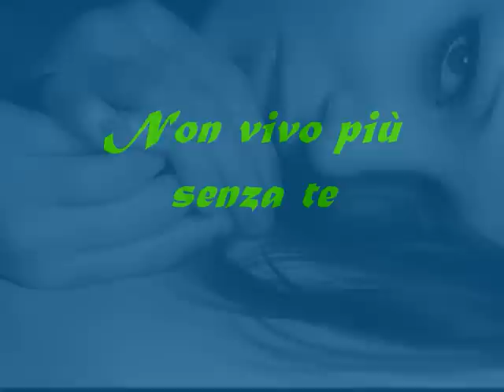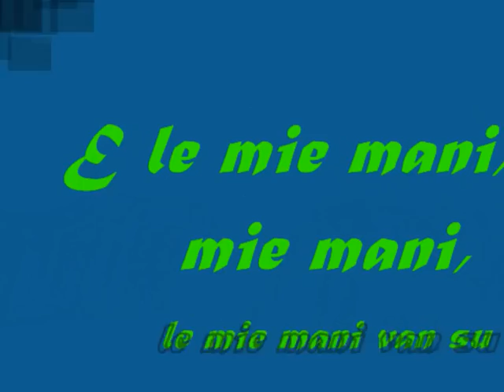Biagio Antonacci - Non vivo più senza te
Non vivo più senza te anche se anche se
con la vacanza in Salento prendo tempo dentro me
una signora per bene ignora le mie lacrime

E le mie mani, le mie mani, le mie mani van su
la sua bocca, la sua bocca punta sempre più a sud
La mia testa, la mia testa, la mia testa fa

No signora no (mi piaci)
No signora no (ti prego)
No signora no

tanti papaveri rossi come il sangue inebriano
la luce cala puntuale sulla vecchia torre al mare

sarà che il vino cala forte più veloce del sole
sarà che sono come un dolce che non riesci a evitare
sarà che ballano sta pizzica, sta pizzica

No signora no

No signora no

Succedono, le cose poi succedono
il mondo è un buco piccolo
ci si ritroverà
Le mode i tempi galoppano tra i vortici
e i sogni pettinandosi ritarderanno un po'

mi piaci
mi piaci
ti prego

con la vacanza in Salento ho fatto un giro dentro me
la solitudine è nera e non è sera
la solitudine è sporca e ti divora
la solitudine è suono che si sente senza te